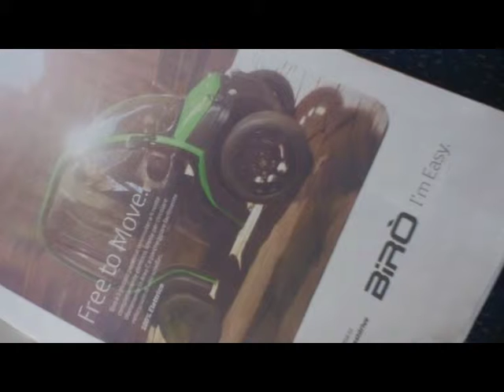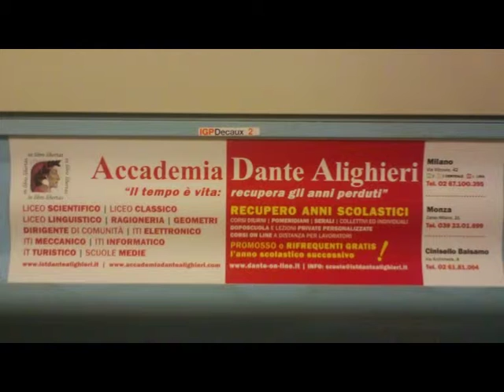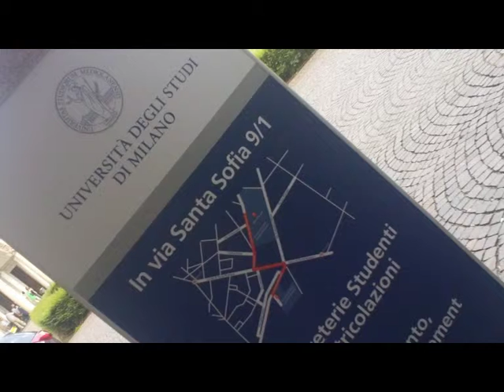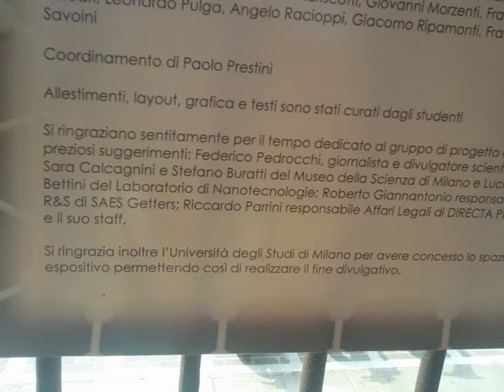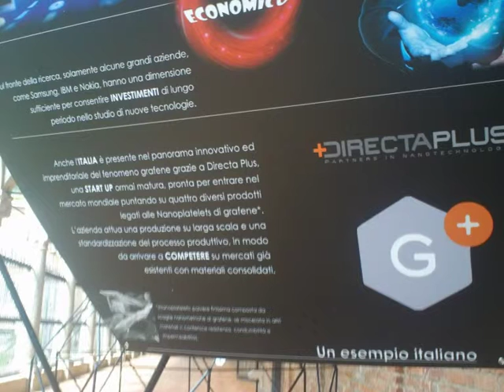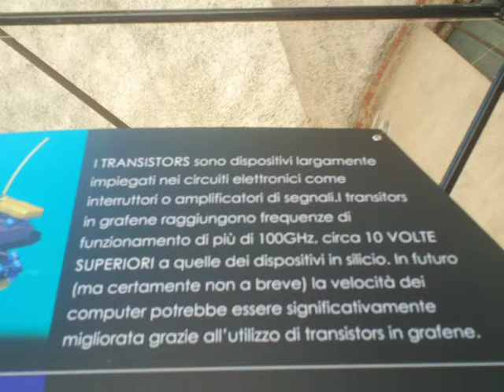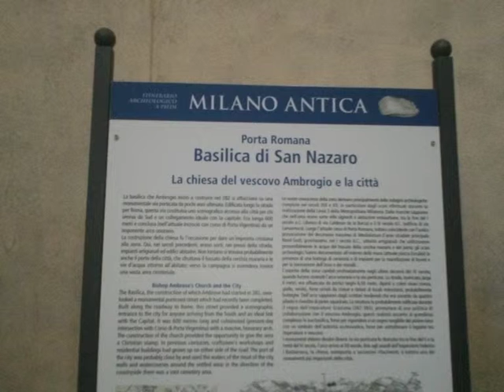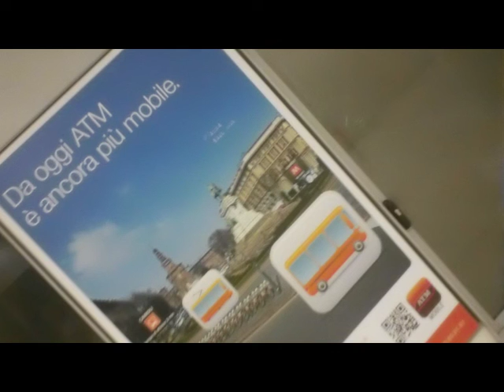Nanotechnology Exhibit - Università Statale MILANO - 26th June 2013 [by Sergio Conegliano]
Created with BloggieSony & MAGIX Video deluxe 17 Plus